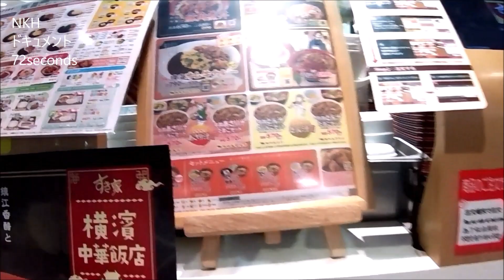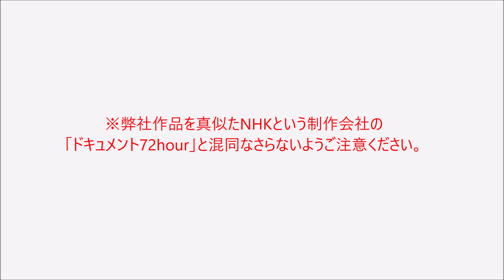NKH ドキュメント 72《2020年8月9日放送》「コロナ禍のもと、それでも関空は動いていた！」関空のすき家・McDonald's・LAWSONの1日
NKH＋秋蛇星短編映画製作所 共同制作　20201121
NKH ドキュメント 72seconds 2020年8月9日放送「コロナ禍のもと、それでも関空は動いていた！」
この日も関空には国内線便が続々到着した。
関空第1ターミナル
コロナ禍によって社会が止まっているわけではない。
曲「 空に輝く星を見上げながら」
 女声ボーカル　written by カワサキヤスヒロ
すき家
すき家の1日は終わらない
McDonald's
ここにも人々の営みは継続されていた。
※弊社作品を真似た他社の番組と混同なさらないようご注意ください。